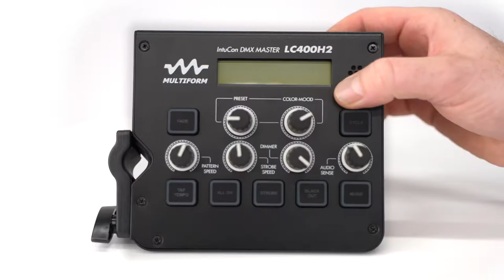Multiform Lighting LC400H2/F2 Preset Controller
The INTUCON™-LC400 lighting control system consists of a compact desktop control unit with mic stand mounting clamp, and a sturdy metal remote foot controller for hands-free operation. It allows any performer to effortlessly and automatically control impressive light shows without any knowledge of DMX programming. The easy-to-use, pre-program- med operation offers highly diversified light chases which can interact with strobes, all-on lights, or black outs to add dramatic effects instantly or cater for different moods. There are over 30 chases to choose from via backlit, on-the-fly, real-time controls. Tap Tempo and Audio Input options can sync lights to the music beat, while Colour Fade and Cycle modes provide the illusion of having a lighting professional at the controls, keeping the show fresh by cycling through various programs.